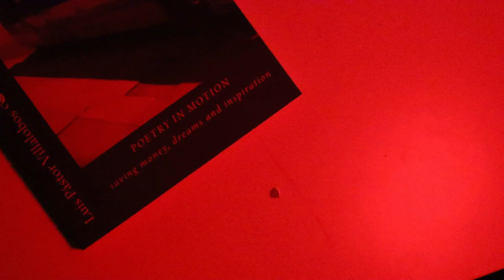My LYFT Driver Sold Me This Book - INTRODUCTION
“If writings did not exist, what terrible depressions we should suffer.”

Equipment Used in Video:
Camera: Canon M50 Mark II
Midi Keyboard: Akai MPK Mini
Action Camera: GoPro 11
Microphone: Movo VXR10 Universal Video Microphone
Editing: Davinci Resolve
Photo Editing: Gimp

Day 29